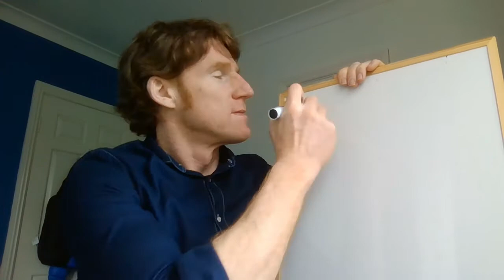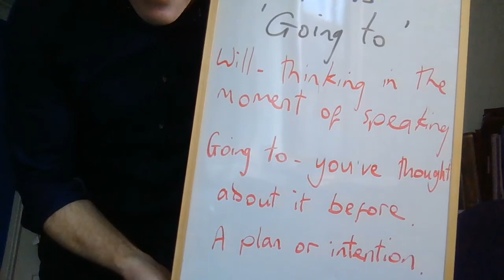Will vs Going to